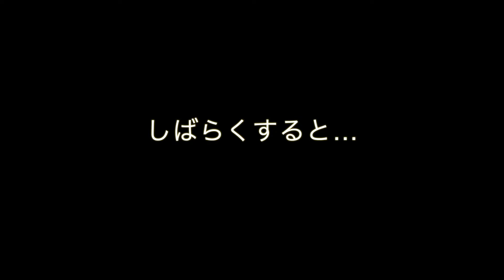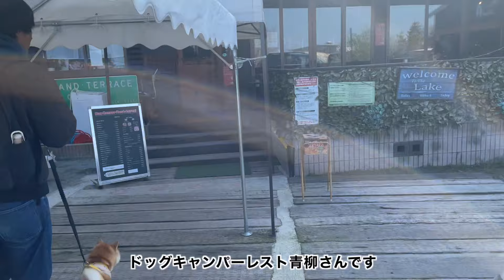【初散歩！】初めてのお散歩は…途中で寝ちゃいました🐶💤【#103】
今回の動画は、ねるちゃんのお散歩デビューの動画になります！
ぽんちゃんのお散歩デビューと同じ、海の中道海浜公園へ行って来ました！
初めてのお散歩で、ぽんちゃんと走り回ったねるちゃんは
途中で疲れて寝始めちゃいました…笑

仲良く遊ぶ姿が可愛いのでぜひ見てみてください！

今後もぽんちゃんの成長と日常を投稿していきたいと思いますので、見届けて頂けると嬉しいです🐶